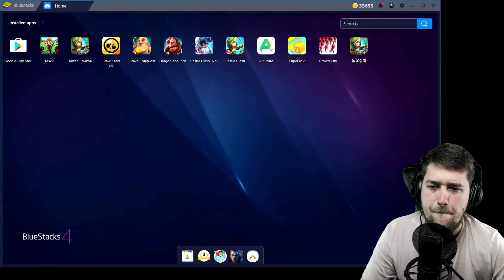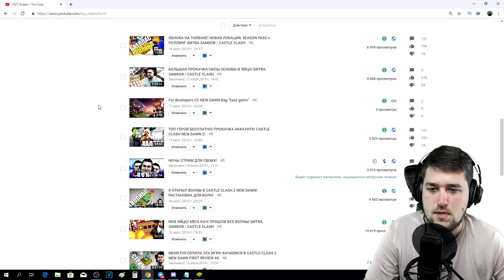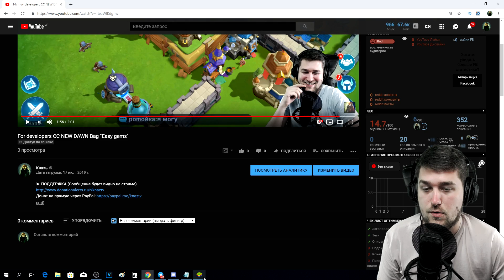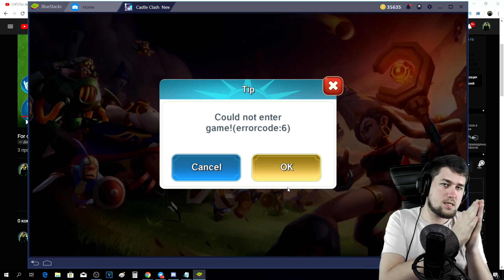КНЯЗЬ БАГОЮЗЕР! МЕНЯ ЗАБАНИЛИ В НОВОМ CASTLE CLASH NEW DAWN!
➤НАБОР В ГИЛЬДИИ:
Хулиганы от 410к -  @SergeySMS83
NewLife от 360к - @deniska_NewLife
La_la_land от 200к - @Dydyks
(Набор через собеседование в Телеграме)

➤ Мой микрофон - Audio Technica AT4000
     Моя аудио карта - Roland Rubix 24
     Мой усилитель - dbx 286s
➤ Мой вейп (купить, парить вредно - не советую)
     Бак - Revenger Crown 3
     Мод - Wismec Reuleaux RX GEN3 Dual
     Жижа - Самозамес 50 на 50 (никатин меньше милиграма)
     (со вкусом весеннего антифриза g12)
➤ ХАРАКТЕРИСТИКИ МОЕГО ПК:

1. Видеокарта: MSI 1080ti GAMING X TRIO 11GB
2. Процессор: i7 8700k Coffee Lake
3. Материнская плата: MSI z370 GAMING PRO AC
4. Оперативная память: g-skill 32gb 3000 x4
5. Процессорный кулер: bequiet dark rock 3 pro
6. Корпус: zalman z9 neo plus
7. SSD Накопитель: ssd m2 kingston 500gb mlc
8. Жесткий диск: wd red 1tb
9. Блок питания: corsair rm850x

➤ ОГРОМНОЕ СПАСИБО ВСЕМ КТО ФИНАНСОВО ПОДДЕРЖИВАЕТ МОЙ КАНАЛ! МЕЦЕНАТЫ КАНАЛА(ТОП 10):
  1. anatolydam - 702231
  * Test - МНОГО)
  2. Андрей - 44038
  3. Karen - 43400
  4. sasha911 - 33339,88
  5. Николай - 30521
  6. Вася Мокин - 26000
  7. Лехинвальд - 22621
  8. Николай Кравченко - 23000
  9. Возрождения Феникса - 20100
10. Yasha - 15177